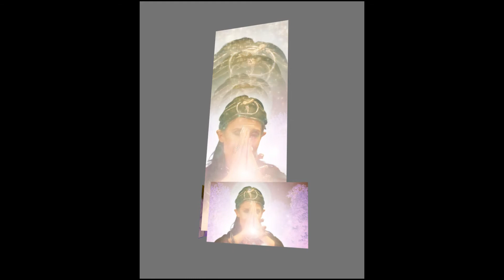Gorgon Afterlife Test Render 001 1